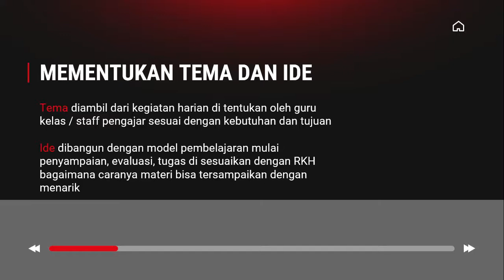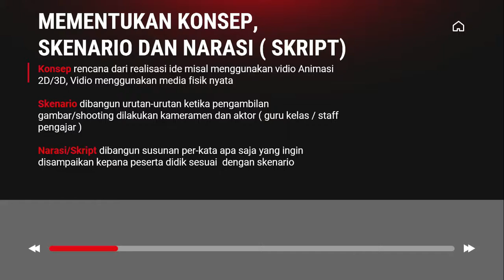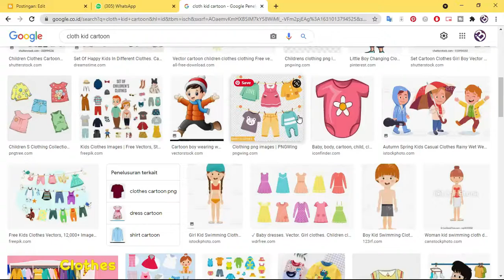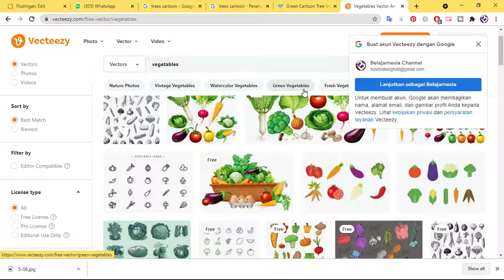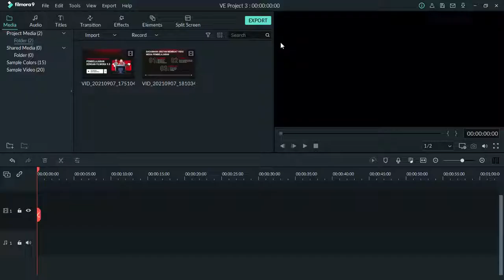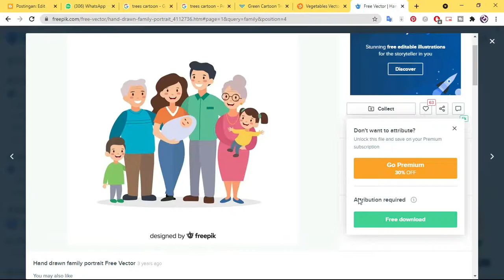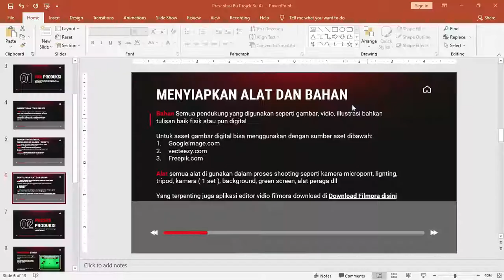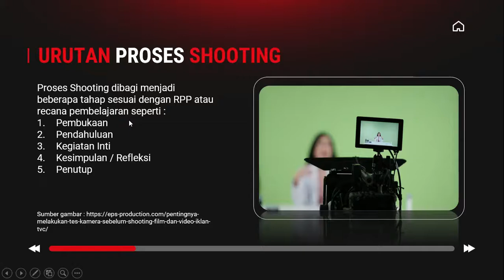Mudah..! : Membuat Video Pembelajaran Dengan Filmora [ Bagian 1 ]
salam teman-teman kali ini kita akan membahas tentang Mudah..! : Membuat Video Pembelajaran Dengan Filmora pada bagian 1

dalam vidio dibahas untuk membuat vidio pembelajaran dalam tahapan perencanaan sederhana saja

membuat video pembelajaran animasi kita bahas menggunakan  animasi sebagian dengan menggunakan asset gambar dari beberapa stock gambar yang tersedia di internet

aplikasi yang digunakan dalam membuat video pembelajaran yaitu dengan filmora

membuat video pembelajaran dengna film mora ini bisa dilakukan menjadi yang menarik karena dilakukan dengan animasi

tutorial ini menggunakan komputer biar lebih pro dan enak digunakan dari pada kita  membuat video pembelajaran di hp

slide yang digunakan dalam vidio ini yaitu kredit dari slidesgo.com